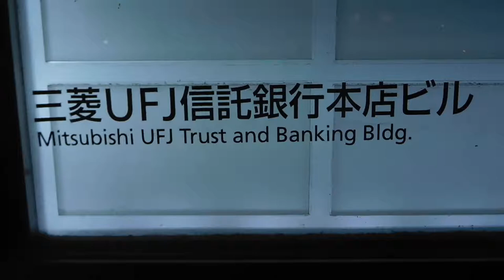DSCN7532クリスマス20171116三菱ＵＦＪ信託銀行本店ビル